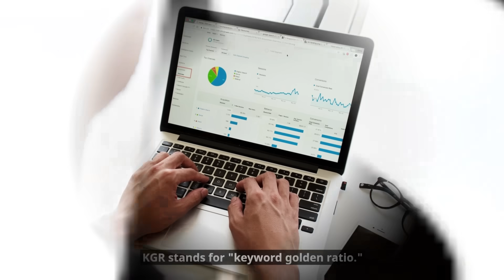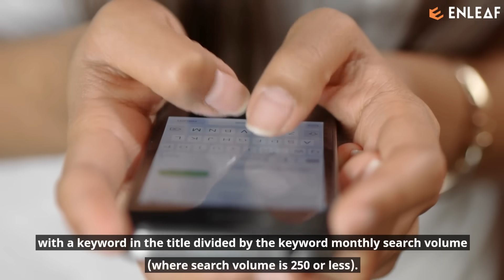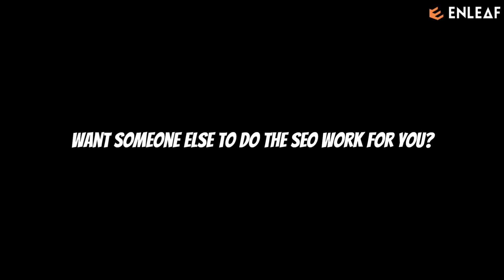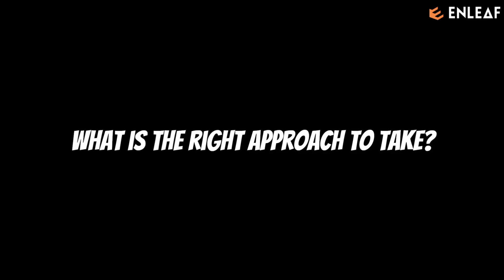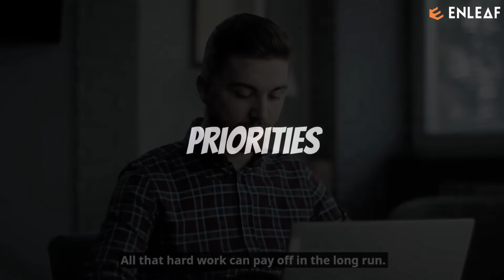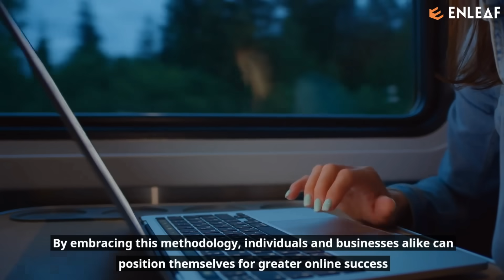Hack Google & Rank #1 FAST with the Keyword Golden Ratio (KGR)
Tired of SEO headaches?  Struggling to get your website seen in search results?  Wish you could rank on the first page in days, not months?

This video is your GOLDEN TICKET to SEO success!  We're unlocking the secrets of the Keyword Golden Ratio (KGR), a game-changing technique that helps you find low-competition keywords that can skyrocket your rankings in a flash.

Here's what you'll learn:

What is KGR and how does it work?
Find the perfect long-tail keywords to target (no more guesswork!)
Rank in the top 100 in mere days (seriously!)
Boost your organic traffic and watch your business grow
Beat your competitors and dominate the search results
But wait, there's more! We'll also cover:

The potential pitfalls of KGR and how to avoid them
Practical tips and strategies to get the most out of this powerful technique
Tools and resources to make your KGR research a breeze
Whether you're a seasoned SEO pro or just starting out, this video is for you. Don't miss out on this golden opportunity to take your website to the next level!

P.S. Want a free KGR spreadsheet and cheat sheet?

**Let's conquer Google together! **